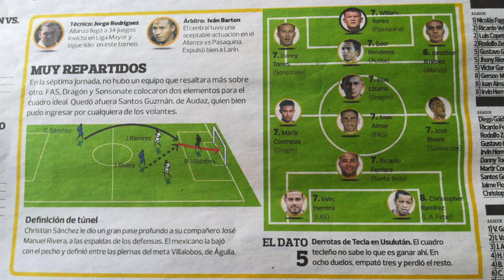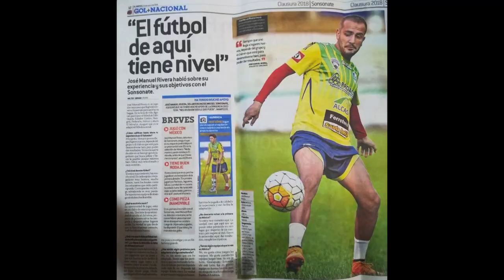JOSE MANUEL RIVERA ● 2018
JOSE MANUEL RIVERA - MEXICAN

- Striker / Offensive Midfielder

- Highlights 2018 (Sonsonate F.C.)